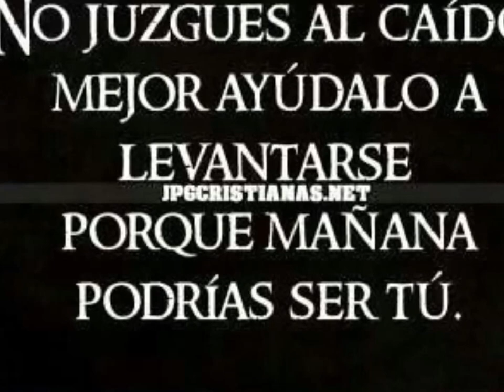NIRMITA HERNANDEZ ..PARA VERTE A TI